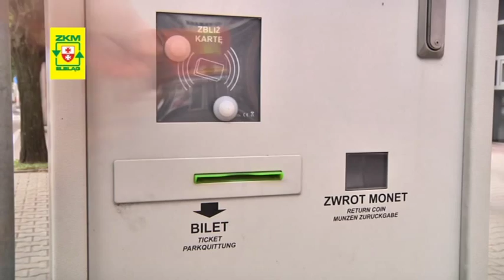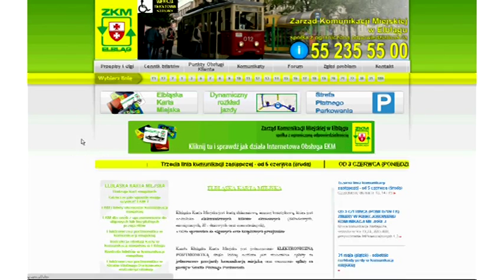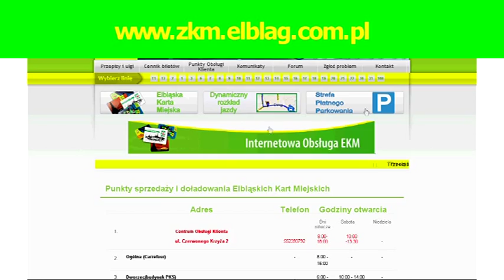Rodzaje Elbląskich Kart Miejskich 2014